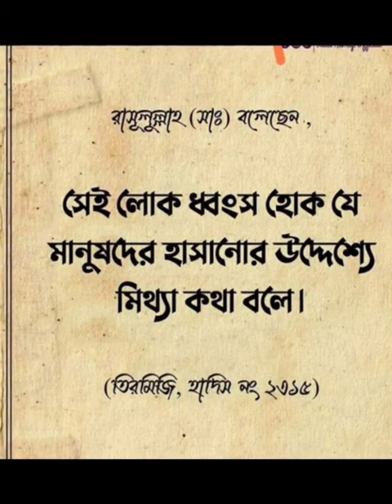Don't invest yourself into wrong people 🥺😳💔😭